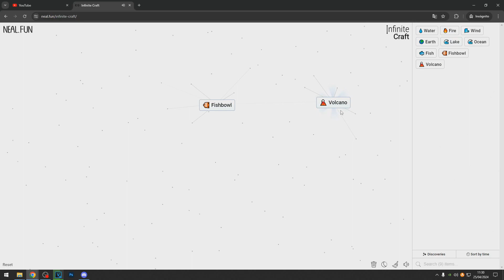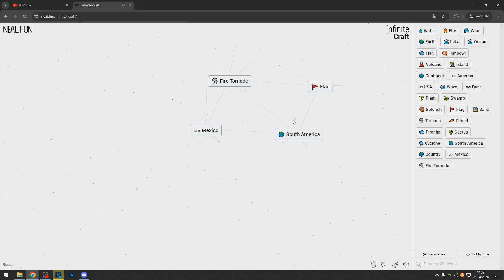✅COMO HACER EL SALVADOR EN INFINITE CRAFT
Aprende a como hacer el Salvador en Infinite Craft siguiendo este tutorial.